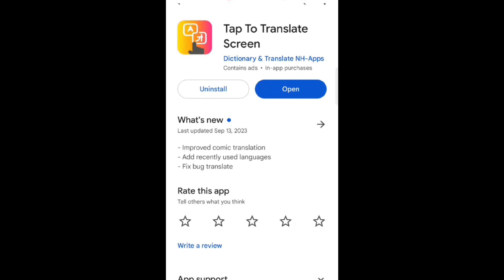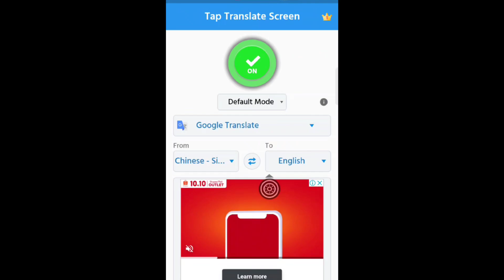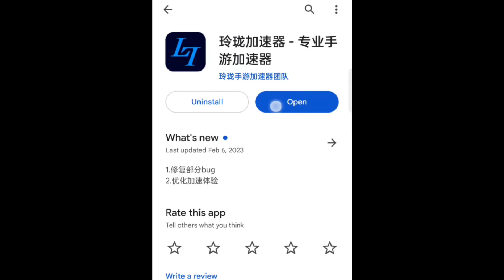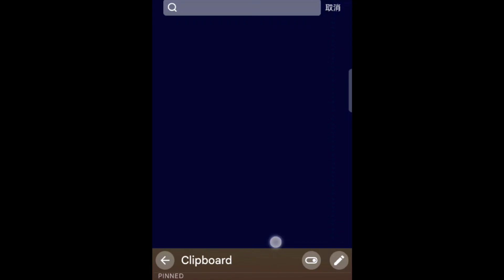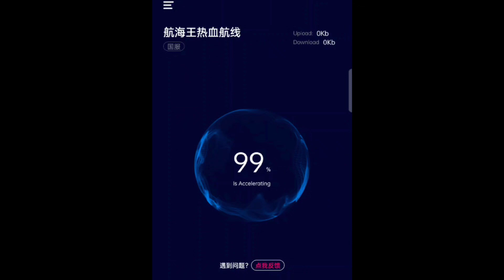HELPFUL APPS to make life easier Playing One Piece Fighting Path (TAGALOG TUTORIAL)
Chinese name of OPFP: 航海王热血航线